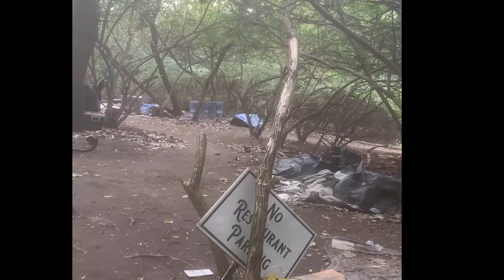Crisis with Homeless Camp Women and Dog in Muncie IN and the Large Homeless Tent City Campsite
The Crisis with real Homeless Camp in the woods. A Homeless Women and Dog in Muncie IN at the Large Homeless Tent City Campsite. learn about the needs, upcoming event, tiny house projects for the homeless in Indiana. How you can help right now.

Learn about Pastor Joseph Romero and his missionary work with the homeless at The Shepherds heart and hands.

Visit "Christmas for the homeless"